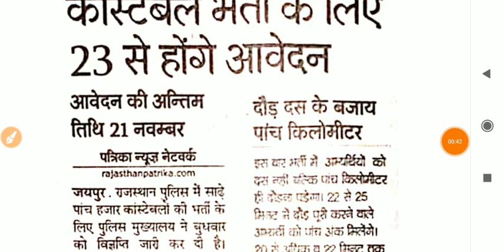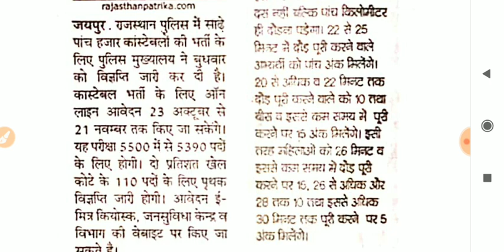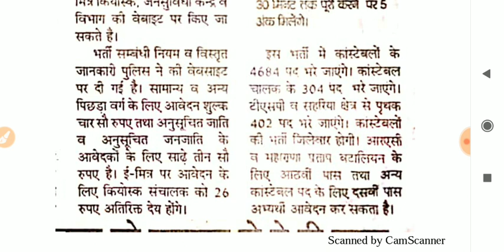राजस्थान पुलिस भर्ती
पद 5500